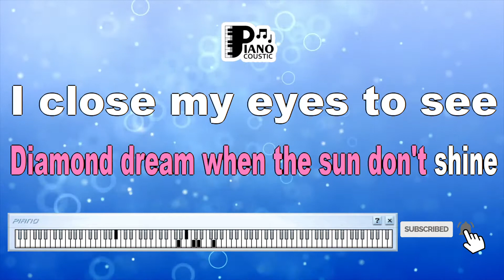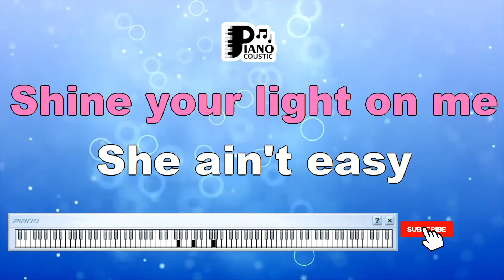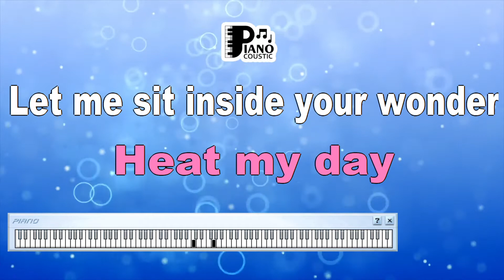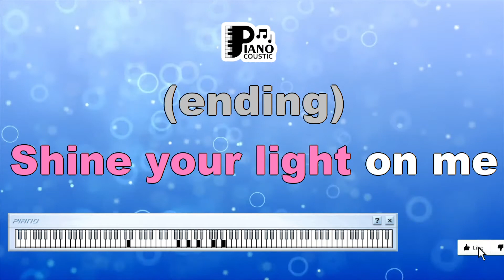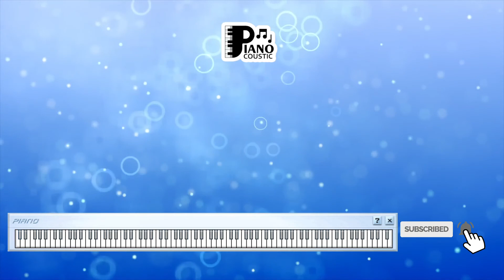DAYTONA CHRIS REA KARAOKE LYRICS YAMAHA PSR S975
Cruising Through the Soul: Unraveling the Significance of "Daytona" by Chris Rea - Karaoke Lyrics on Yamaha PSR S975

Music has an enchanting ability to transport us to distant places and evoke a myriad of emotions. "Daytona" by Chris Rea is a song that captures the essence of open roads and endless horizons. Released in 1991, it's a driving anthem that resonates deeply with many. In this article, we'll delve into the captivating meaning behind "Daytona," particularly in its Karaoke Lyrics version on the Yamaha PSR S975 keyboard.

The Joy of the Open Road

"Daytona" encapsulates the sense of freedom and adventure associated with a long road trip. The song's spirited melody and upbeat tempo evoke the feeling of cruising down an open highway, wind in your hair and the world at your feet. Chris Rea's distinctive voice adds a layer of authenticity, making it a driving song for the soul.

Karaoke Lyrics on Yamaha PSR S975: A Modern Serenade

The Karaoke Lyrics version on the Yamaha PSR S975 transforms the experience of "Daytona." With its advanced audio capabilities and interactive format, it invites listeners to become part of the musical narrative. The Yamaha PSR S975's high-quality sound and visual enhancements create an immersive atmosphere that brings out the essence of the song.

The Lyrical Journey

"Daytona" carries a narrative of exploration and longing. The lyrics speak of a yearning for adventure and the allure of an unknown destination. It's not just a song about the physical act of driving; it's a metaphor for seeking new experiences, leaving behind the familiar, and embracing the unknown with open arms.

Escaping the Everyday

The song's allure lies in its ability to tap into the desire to escape the monotony of everyday life. "Daytona" resonates with dreamers and wanderers, those who yearn for a break from routine and a chance to experience life on their own terms. It's a song that encourages us to follow our impulses and seek out the extraordinary.

Enduring Appeal

Despite being released decades ago, "Daytona" remains relevant in a world where the urge to break free from routine is as strong as ever. Its message of adventure and seizing the moment is timeless. In a time when the world can feel confined, the song's spirit of exploration and liberation offers a much-needed respite.

Conclusion

"Daytona" by Chris Rea, experienced through the Karaoke Lyrics version on the Yamaha PSR S975, captures the exhilaration of the open road and the yearning for adventure. Beyond its driving beat, the song taps into the human desire for exploration and the thrill of the unknown. With its timeless message, "Daytona" continues to inspire us to break free, embark on new journeys, and embrace life's infinite possibilities.

Diamond dream when the sun don't shine
I close my eyes to see
Twelve wild horses in silver chains
Callin' out to me
Ooh Daytona
Shine your light on me
Ooh Daytona
Now she ain't easy
So you take good care
Or she will scream down on your lust
She can please you
Like no other
Or she can leave you eating dust
Ooh Daytona
Burning passion
Light my day
Let me sit inside your wonder
Cloudless daydream
Oh dance of dances
To have tamed the sound of thunder
Ooh Daytona
Ooh Daytona